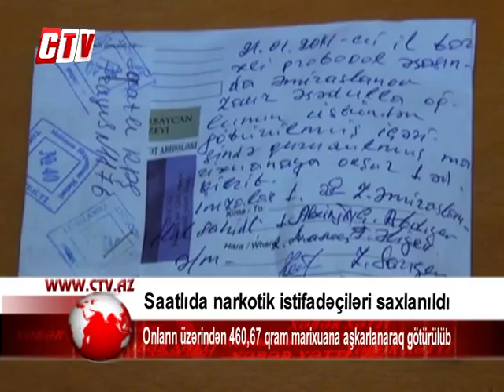Saatlıda narkotik istifadəçiləri saxlanıldı